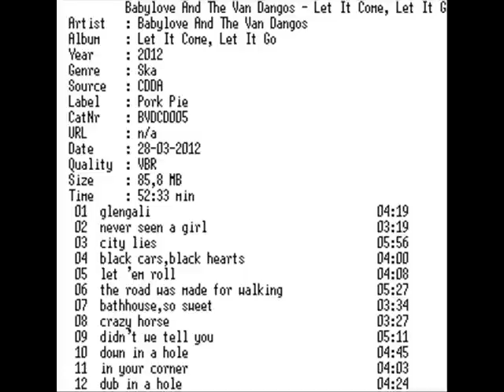Babylove & the van Dangos 05 - Let 'em Roll